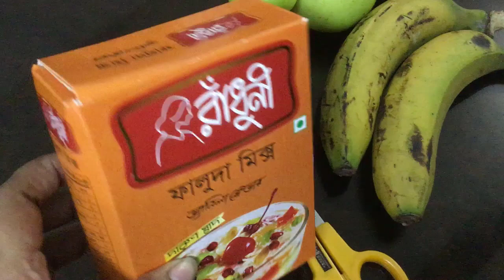Ready Mix Faluda/রাধুনী ফালুদা মিক্স এর প্যাকেটের ফালুদার পারফেক্ট রেসিপি/ Easy Faluda Receipy.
Radhuni Faluda Mix / রাধুনী ফালুদা মিক্স প্যাকেটের ফালুদার পারফেক্ট রেসিপি
উপকরণ:
Red & Green Jello-
১ কাপ পানি দিয়ে ১৫ মিনিট জ্বাল দিতে হবে
১ লিটার দুধ নিলে ২৫ মিনিট জ্বাল দিতে হবে।
Assalamualaikum. Hellow Friends. It's Tarannum. This is my cooking channel. I wants to share my cooking receipies with all of you. I'm not a famous chef. But I love to cook and share it with others. I must try to decorate all about tips in each videoes.

Tarannum's Kitchen